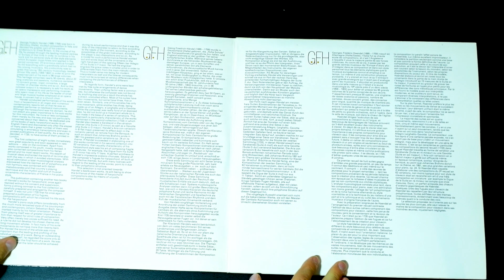Винил. Зузана Ружичкова/Zuzana Růžičková – Harpsichord Compositions. 1979. Пластинка вторая из двух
Трек-лист:
Suite In B Flat Major (Ed. Peters, Band II, No. 7)
C1 Allemande - 01:13
C2 Courante - 03:37
C3 Sarabande - 06:01
C4 Gigue - 09:47
C5 Preludio Ed Allegro In G Minor - 11:43
C6 Sonata In C Major (Allegro) - 15:48
C7 Fantasia In C Major - 19:01

D1 Prelude - Allegro In A Minor - 25:27
D2 Fugue In A Minor - 28:54
D3 Concerto In G Major (Allegro - Andante) - 33:39
D4 Air In B Flat Major - 37:22
D5 Sonata In G Minor (Larghetto) - 39:33
D6 Aria Con Variazioni In B Flat Major - 42:09

Участники записи
Composed By – Handel*
Design [Cover design] – Miloš Jirsa
Engineer – Miloslav Kulhan
Harpsichord – Zuzana Růžičková
Liner Notes – Tomislav Volek
Photography By – Pavel Vácha
Recording Supervisor [Recording Director] – Milan Slavický

Recorded at the Supraphon Studio in the House of Artists, Prague, from 28 to 30 November, 1977, and from 2 to 3 June, 1978.
Co-production with Nippon Columbia, Tokyo.
Sleevenotes in English, German, & French.
Laminated gatefold jacket.